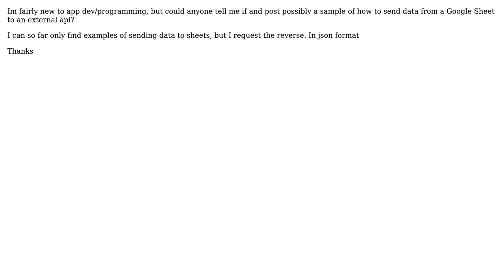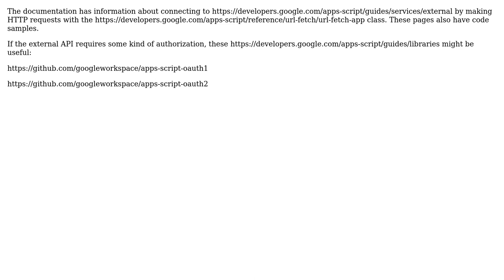Can I send/post data from GoogleSheets to external API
With thanks & praise to God, and with thanks to the many people who have made this project possible! | Content (except music & images) licensed under CC BY-SA | Music | Images & others | With thanks to user mshcruz user KENNETH ELIE and the Stack Exchange Network Trademarks are property of their respective owners. You are responsible for your own actions.